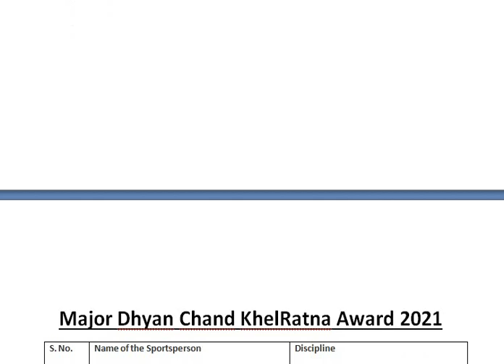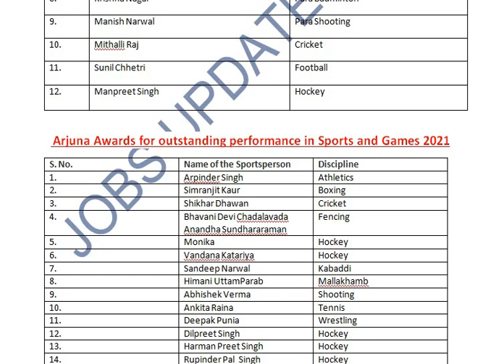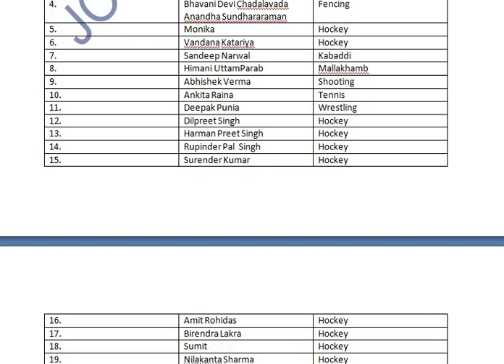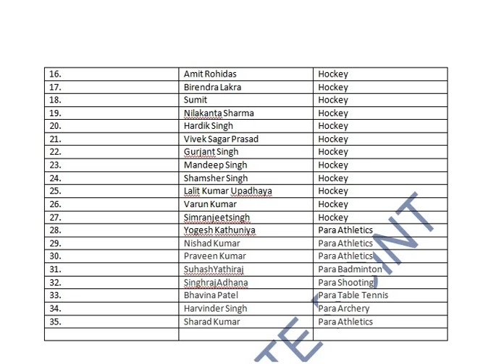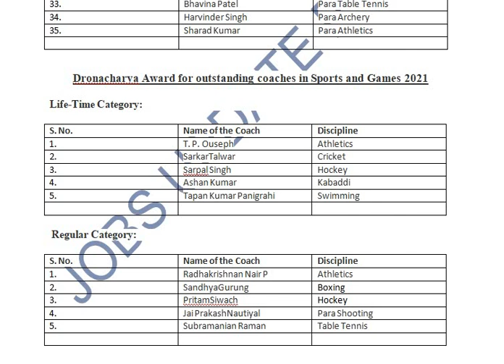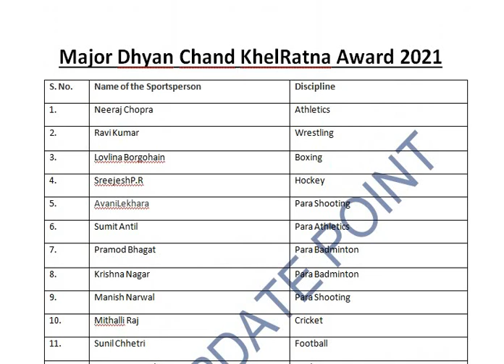National Sports Award 2021 ||For All Competitive Exams|| Full Details.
In this Video I am going to tell you about the National Sports Award 2021. it will help you in all upcoming competitive exams for securing few marks easily.